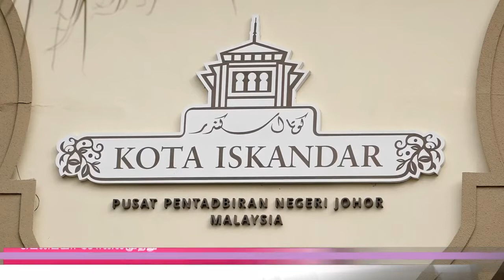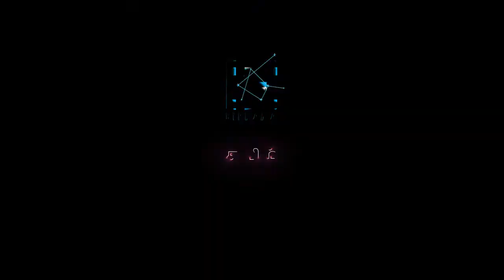ஜோகூர் தேர்தல்; புக்கிட் பத்து தொகுதியை ம.இ.காவிற்கு வழங்குவீர்